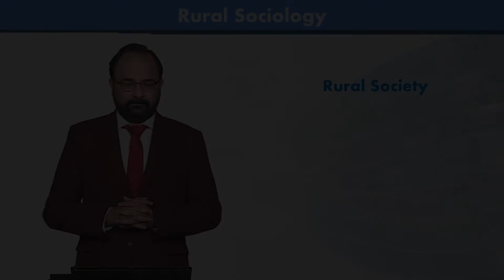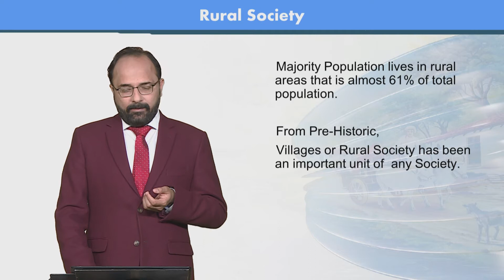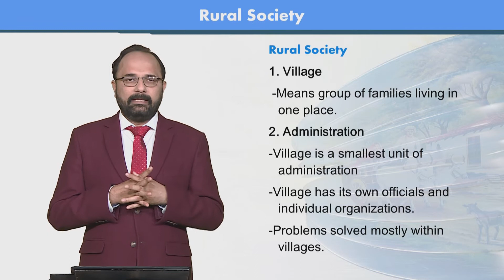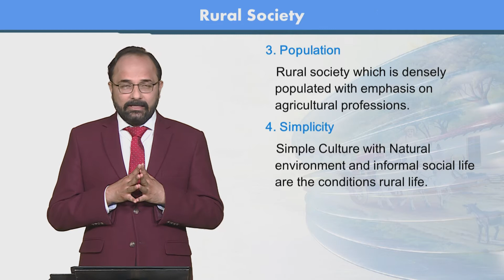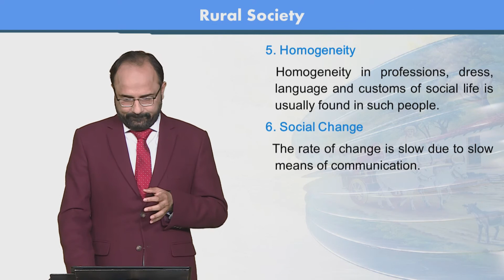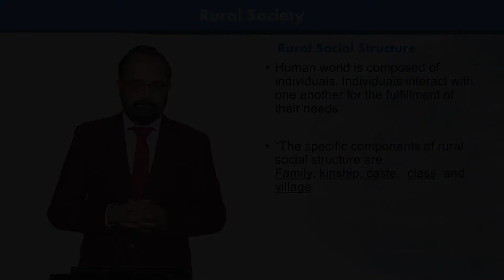SOC606_Topic018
SOC606 - Rural Sociology
Rural Society
by Dr. Yasir Nawaz Manj